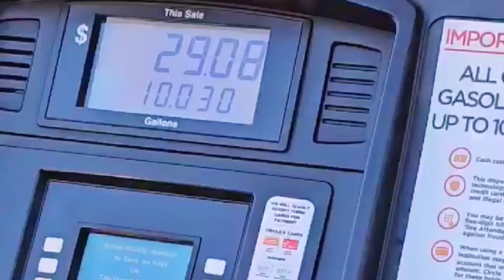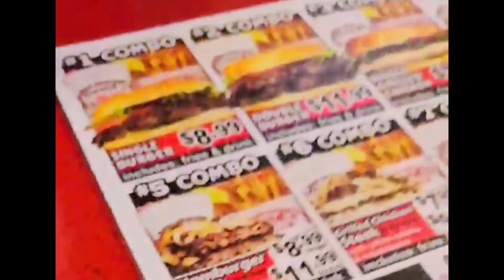MINI VLOG: K-Pop Club and David’s Burgers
🌺Hello friends! Thank you so much for tuning in to my little life. :) I recently went to a local k-pop club this past month and wanted to share!